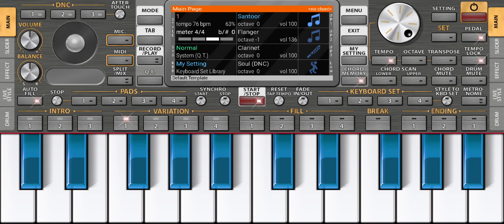Aai Tuz Deul | आई तुझं देऊळ | Org 2022 | 🎹 Instrumental | Yogesh Agravkar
Aai Tuz Deul | आई तुझं देऊळ | 🎹 Instrumental |
Yogesh Agravkar |